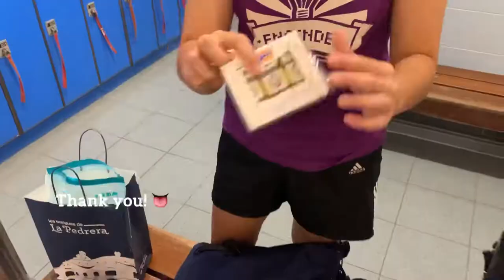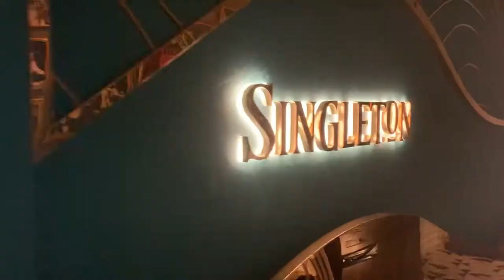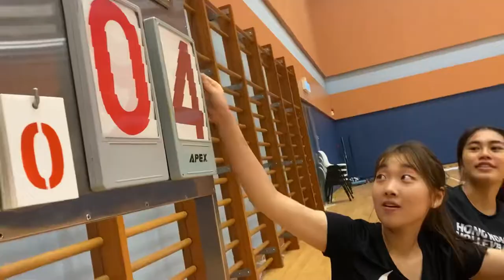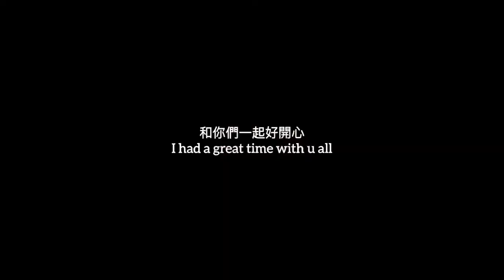VLOG | uni life 大學vlog / volleyball 排球vlog / Muiwo梅窩 / Livehouse date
Back to school finally, with numerous unexpected things happening, September was challenging. Yet, it became fun and joyful just because of everyone in this video!! This video highlights two of the days which made my September and trust me, there will be more coming soon!
Big thanks to my volleyball buddies, our trip to MuiWo was sosososo unforgettable, and , haPPy :)
cast @🧬🫢🌞🐣🐱🐭🗑🥢🦍